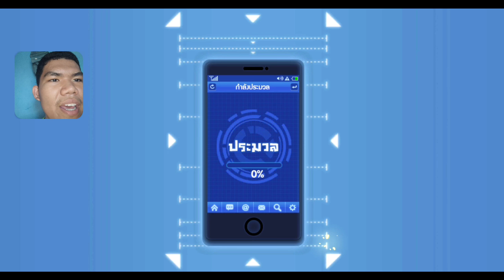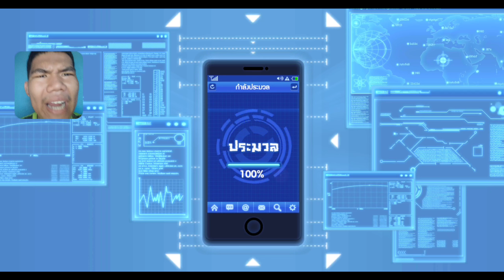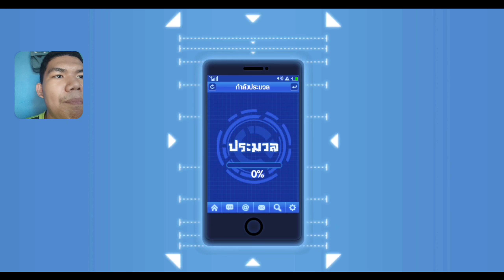one punch man the strongest man สุ่มปู่บอมกาแล็คซี่เกลือออออ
ขอขอบพระคุณที่เข้ามารับชมนะครับ
รักทุกคนนะเยิฟๆๆๆ

เพจ:HEROshop
LINE:ทักเฟสมา

(เฉพาะงาน)